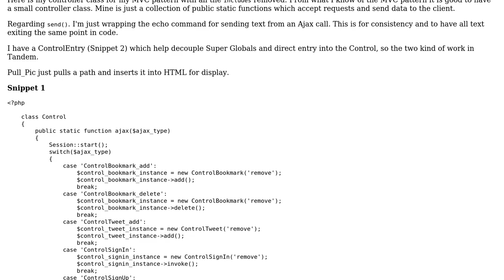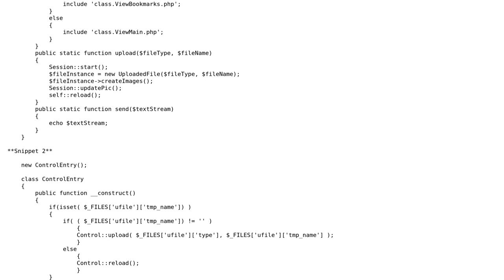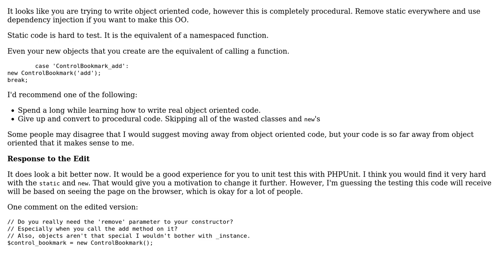Code Review: MVC Controller Class